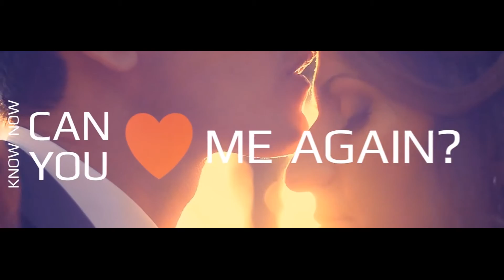7Ep Productions Wedding Reel 2013